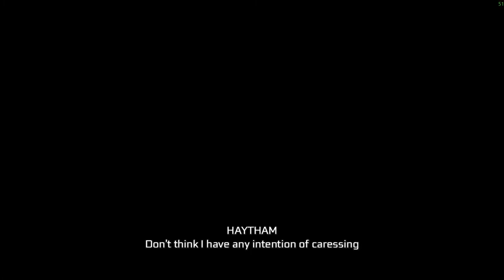Assassin's Creed 3 Remastered Part 11 Gameplay 1781 (Battle of Chesapeake Bay)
Sequence 11
Battle of Chesapeake Bay
Lee's Last Stand

Grand Master: Haytham Kenway

September 5, 1781: The French Navy, aided by the Aquila, defeated the British Navy at the Battle of the Chesapeake; in exchange for Ratonhnhaké:ton's aid, the French Navy shelled New York with ships for the Assassin's attack on Fort George.

September 16, 1781: Haytham Kenway was killed by his son Ratonhnhaké:ton, who planned to eliminate Charles Lee instead, during his infiltration of Fort George, which was besieged by the French Navy.

October 19, 1781: The Continental Army claimed victory at the Siege of Yorktown, effectively winning the American Revolutionary War; George Washington retrieved an Apple of Eden at Yorktown.

Connor Legendary Weapons:
John de la Tour Outfit
Washington Battle Sword
War Tomahawk
Royal Pistol